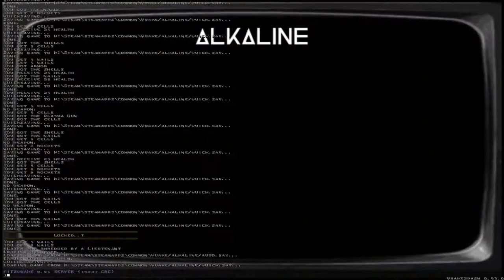Alkaline [1] Dire Pipes // Pandora's Box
Glad I went with normal, as that map was tearing me apart. Admittedly not my favorite, as it relied pretty heavily on repetitive monsters placed in places where they'd surprise you.